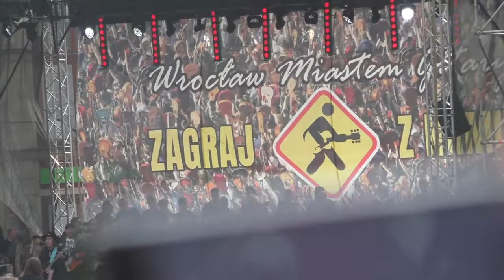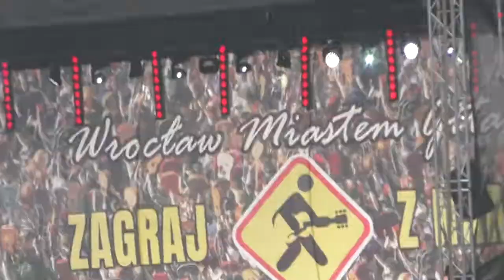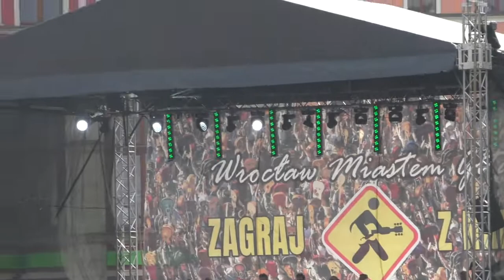Gitarowy Rekord Guinnessa 2019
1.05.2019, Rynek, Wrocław